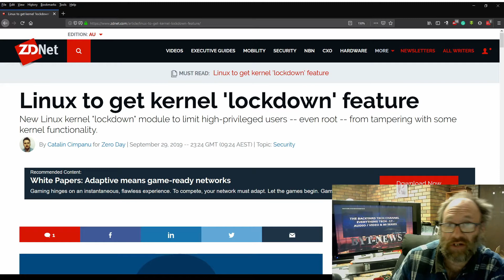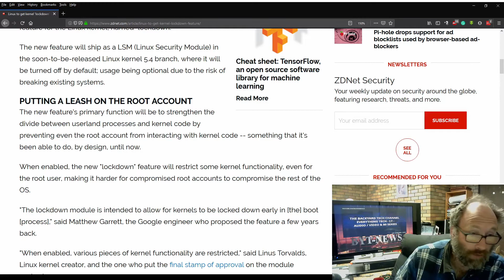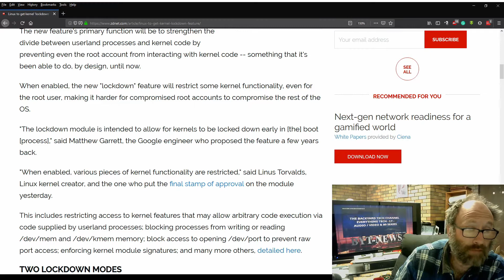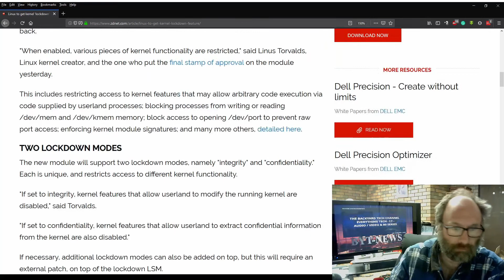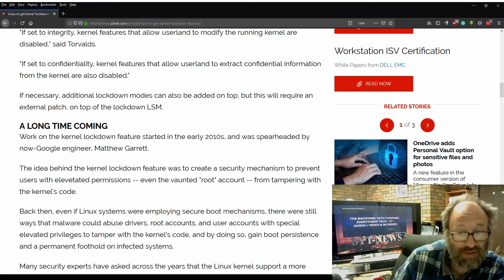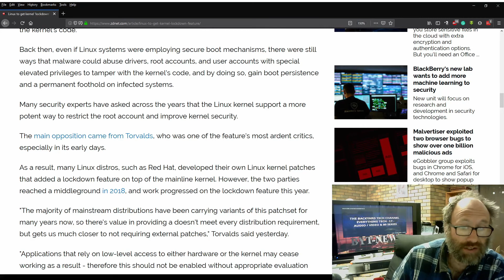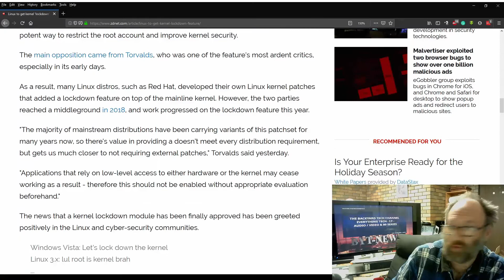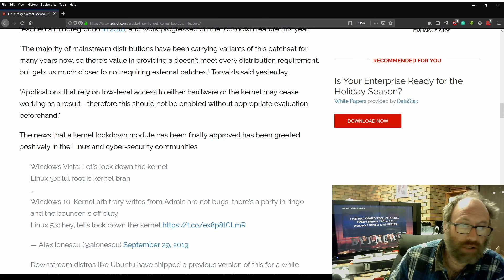News - Linux to get kernel 'lockdown' feature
In this news video, Linus Torvalds has finally approved the new 'Lockdown' feature with Linux 5.4.